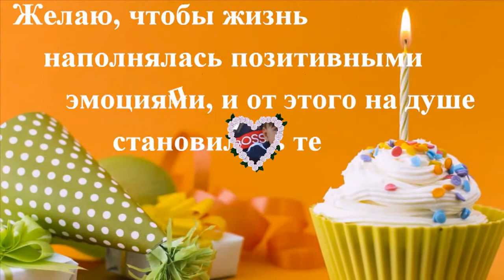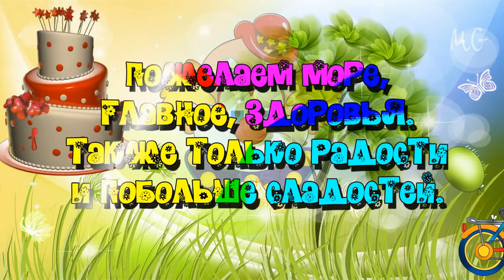Парень из Союза - Омар ад гунун мубарак